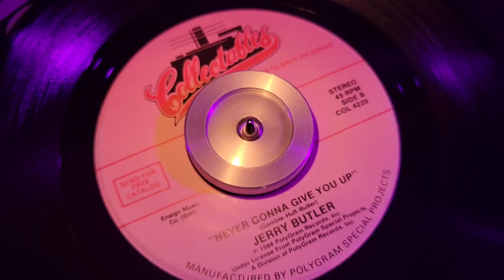Never gonna give you up | Jerry Butler | 45